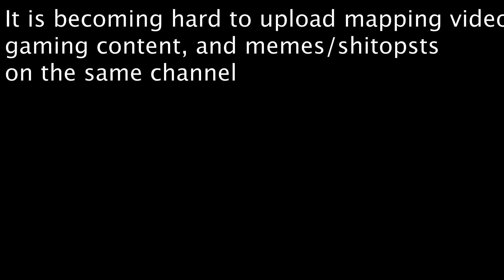New Gaming Channel!